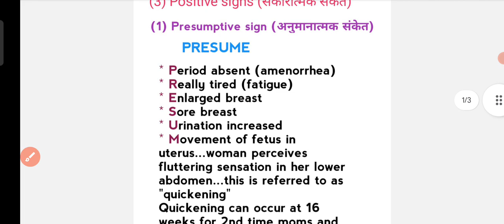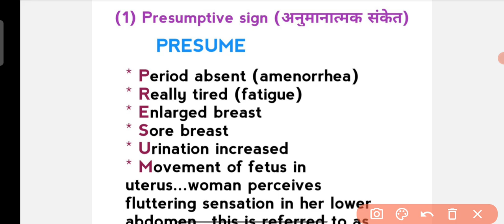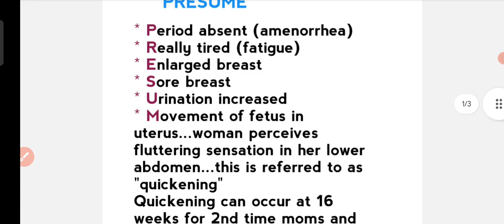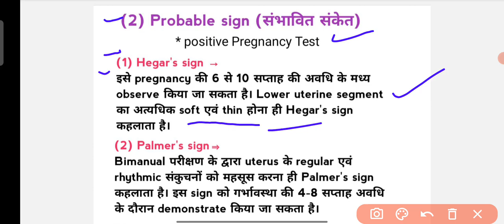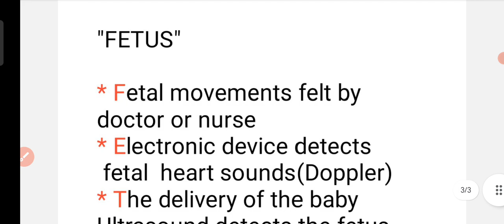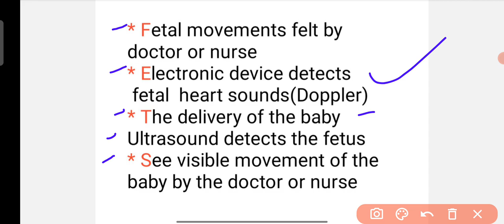Sign of Pregnancy/Diagnosis Of Pregnancy/Changes During Pregnancy kese pta kre koi female Pregnant h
Sign of pregnancy
diagnosis of Pregnancy
Changes during Pregnancy